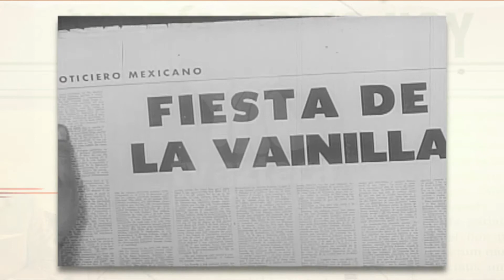UN DÍA COMO HOY - VOLADORES DE PAPANTLA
En Veracruz, una de las fiestas con más tradición es "La Feria de la Vainilla" llena de tradición, danza y folklore, que a los extranjeros asombra y a los mexicanos llena de orgullo.